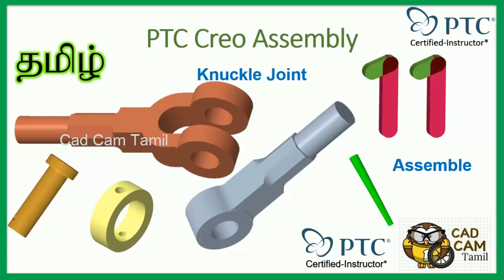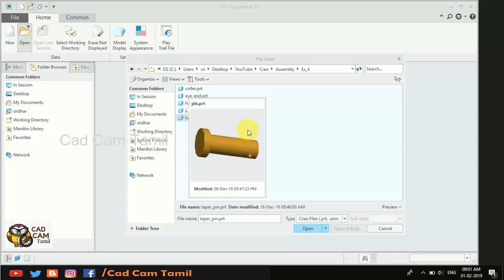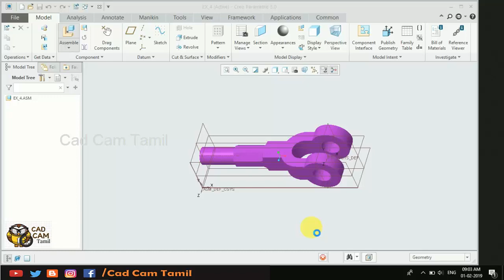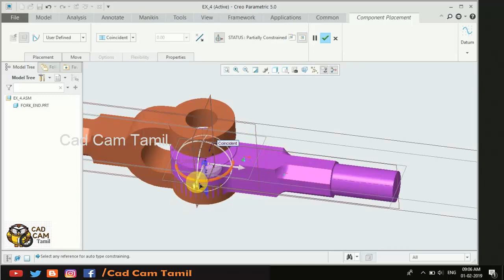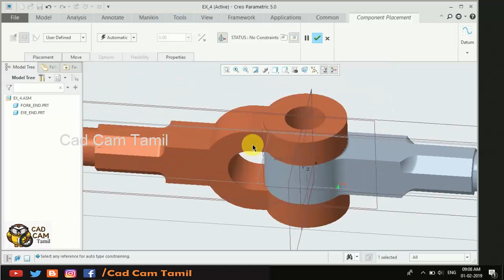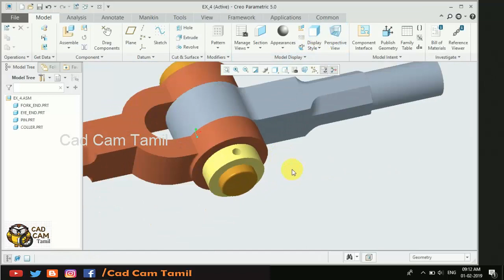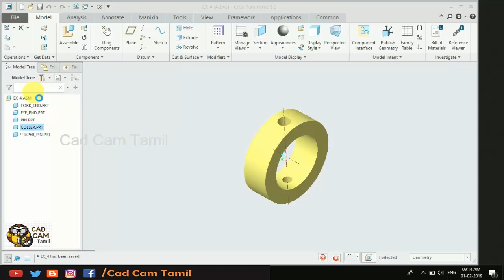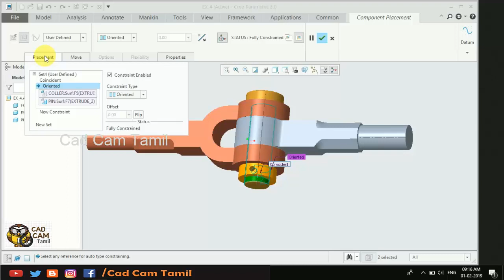Creo Assembly | Tamil 11 | Knuckle joint Assembly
THANK YOU ALL for your support...